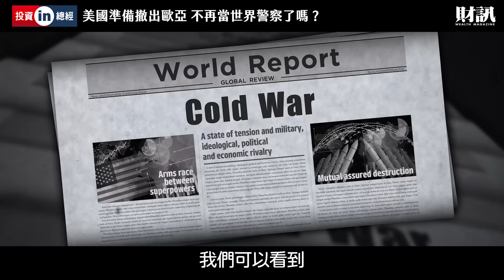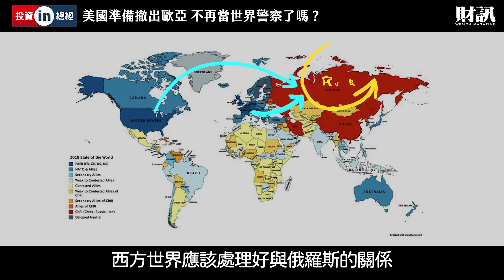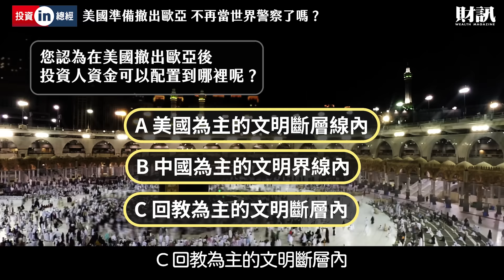負債惡化 賣軍火更賺錢 美國退守「文明斷層線」歐亞秩序誰說了算？｜投資IN總經 EP48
繼2021年全面撤軍阿富汗之後
美國又宣布
將在2026年底前
將軍隊全面撤出伊拉克
隨著美國不再依賴中東石油
自冷戰時期確立的軍力部屬也逐漸發生改變
美軍逐漸退出歐亞大陸
未來這塊衝突頻發的「文明斷層帶」
又會由誰來維持國際秩序?

《各節重點》
● 美軍陸續撤出中東
● 負債惡化，當軍火商更賺錢
● 杭廷頓30年前預言竟成真
●  投資人資產放哪才安全?

原文｜印和闐
企劃｜吳匡庭
錄音｜曾維欣
後製｜曾維欣
口播｜林信男